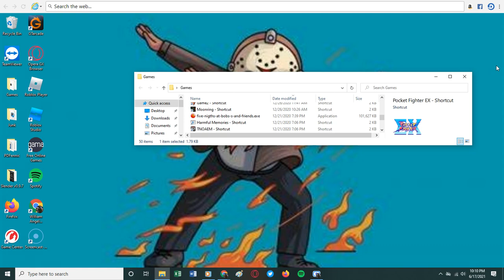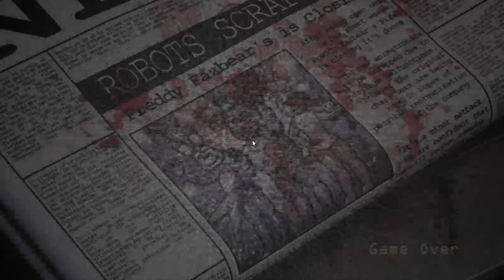Five nights at candy's (revist)